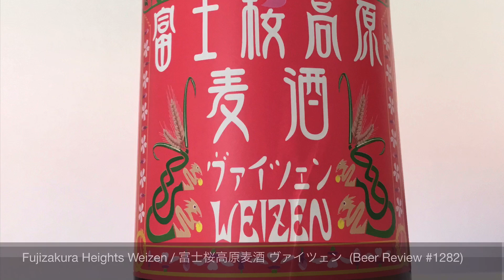Fujizakura Heights Weizen / 富士桜高原麦酒 ヴァイツェン (Beer Review 1282)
A review of Fujizakura Heights Weizen

00:00 - 03:20   Introduction to Fujizakura Heights Beer
03:21 - 09:24   Reviewof Fujizakura Heights Weizen